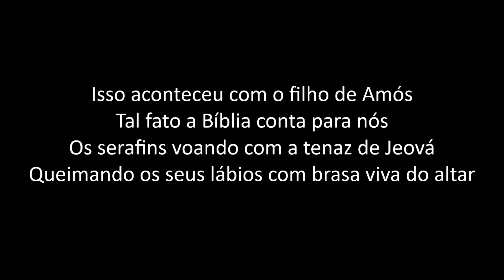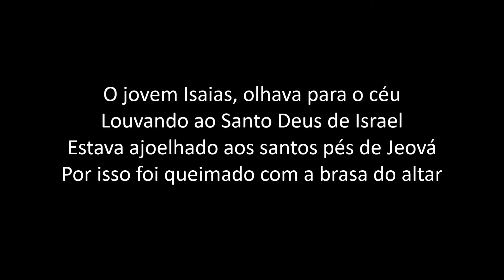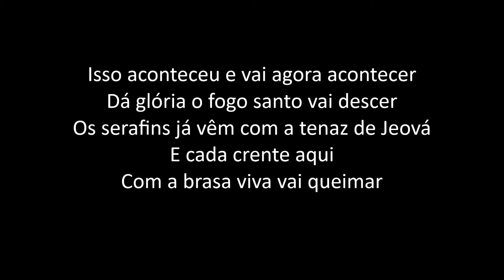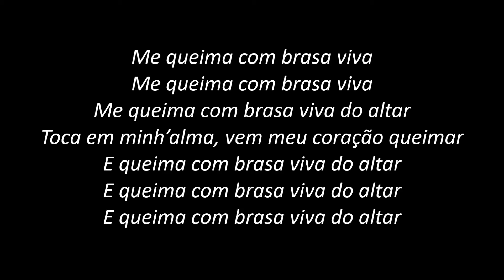Brasa Viva - Lauriete (PLAYBACK com LETRA)